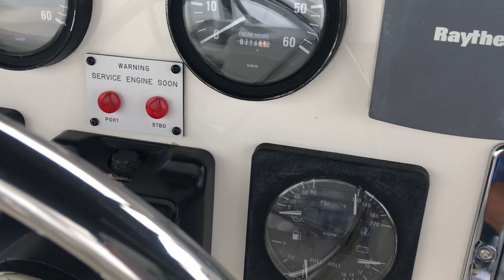1999 Silverton 352 FOR SALE Milwaukee, WI